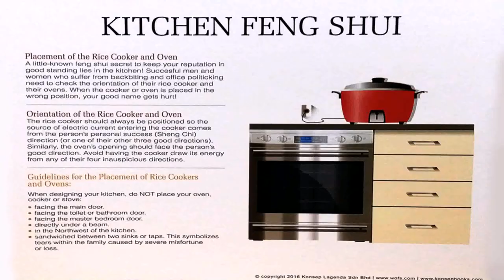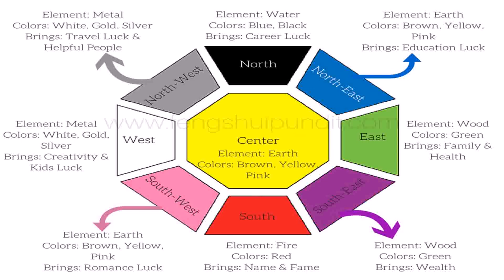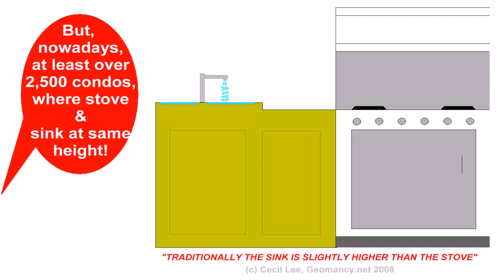Kitchen Feng Shui Stove Sink - Gif Maker DaddyGif.com (see description)